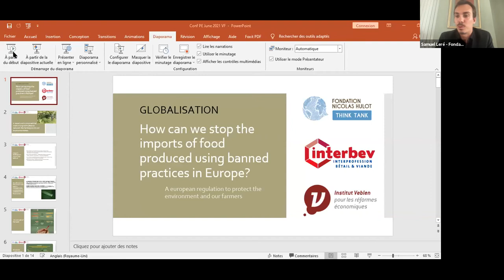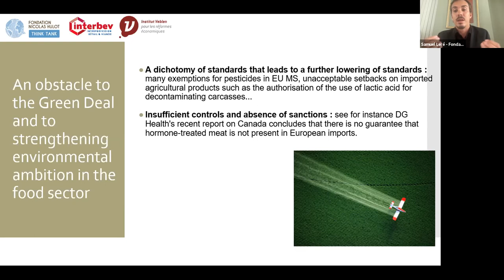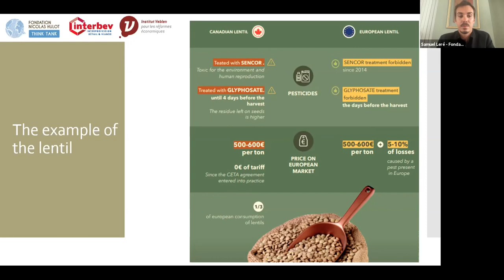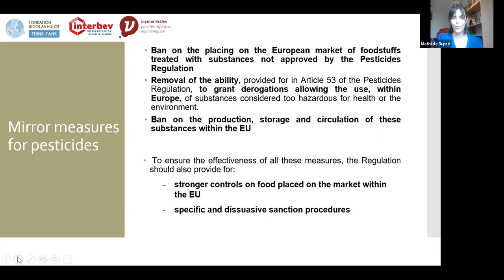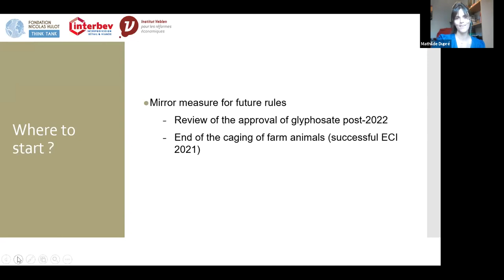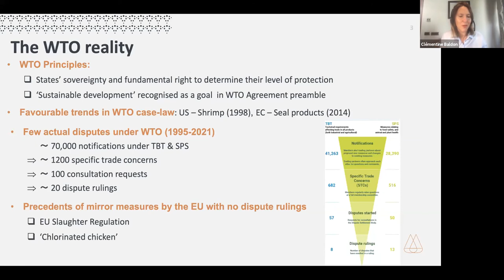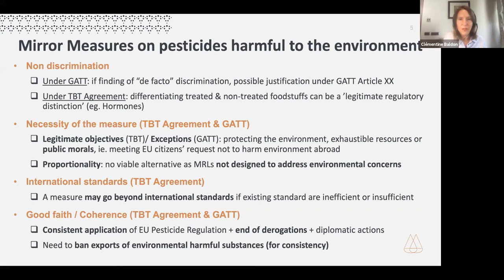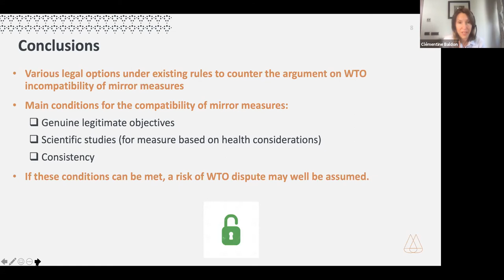Webinaire Commerce international et Pacte vert européen